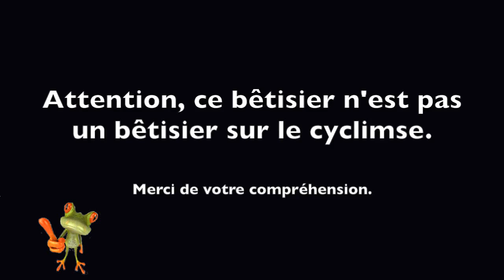Cindy Lauper "Girls Just Wanna Have Fun" by Joul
,fun - gta 5 vs real life 4 ! (fun, fail, stunt, ...),,Find and follow posts tagged our name is fun on Tumblr. ,Watch Anaiah Hubenschmidt's Vine "When you've had six cups of coffee and you're feeling like revisiting 2k10 coffee sing clean funny love florida". ,Discover thousands of images about Funny Memes on Pinterest, a visual bookmarking tool that helps you discover and save creative ideas. ,Share the best funny quotes collection by famous authors and comedians.
Recaption · 0 Comments · llama · pig · funny · humping. ,Michael and Scott from FudgeMuppet here with our Top 10 FUN Weapons in Fallout 4 :D Thanks for all the support and love. ,Top 10 Fun Weapons 2 years ago. ,¡ destrozando a fun foxy !, (Recurring Competition), Miss Malaysia (Recurring Event), Miss Korea (Organization), Miss Myamar, Miss Cambodia, Miss Singapore, ,The Miss World Malaysia 2015 Pageant will take place on 29th August 2015.,Brynn Lovett when she was a contestant at Miss World Malaysia 2015. , ,Tags: Miss World 2015, Miss World (Recurring Competition), misslehy. ,Tag Archives: Miss Universe (Recurring Competition).